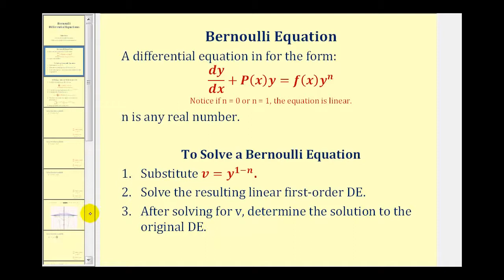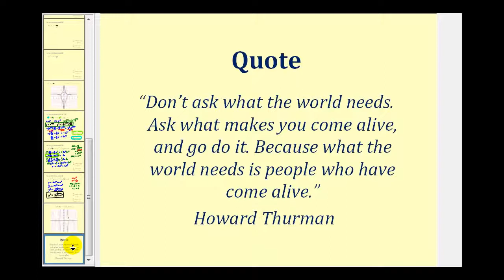Resolver un problema de valor inicial de la ecuación diferencial de Bernoulli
Este video proporciona un ejemplo de cómo resolver un problema de valor inicial de ecuaciones diferenciales de Bernoulli. La solución se verifica gráficamente. Biblioteca